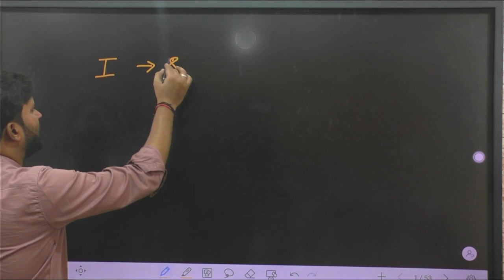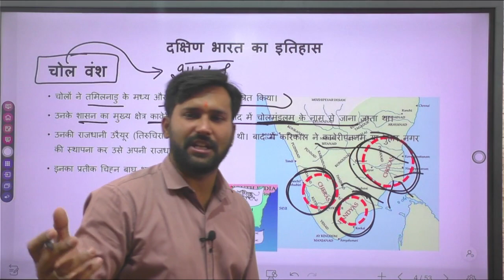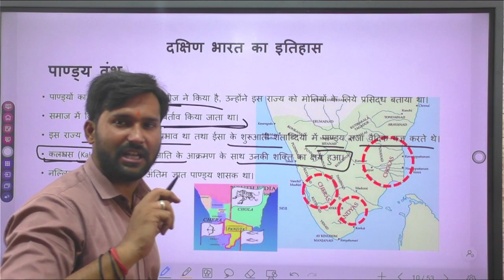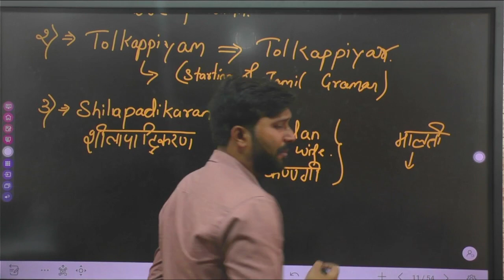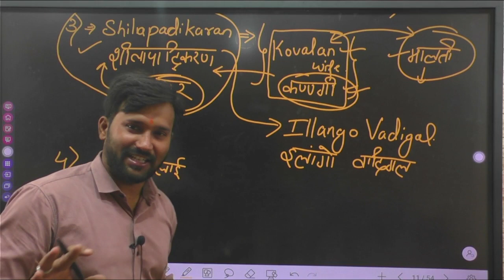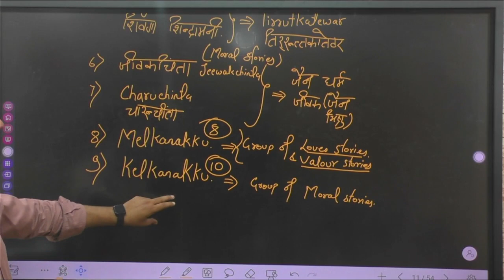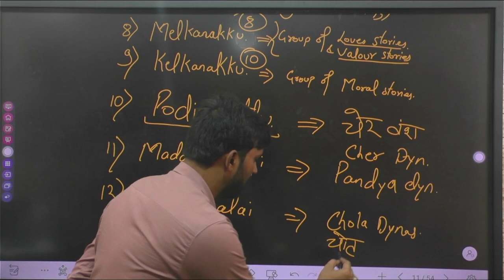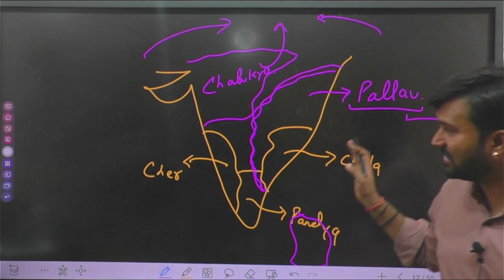ANCIENT INDIA / INDIAN HISTORY / SANGAM LITERATURE ( CHER CHOLA PANDYA)/ CLASS 19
ANCIENT INDIA / INDIAN HISTORY /  SANGAM LITERATURE ( CHER CHOLA PANDYA)/ CLASS 19           तैयारी के किसी भी स्तर पर शिक्षार्थियों को पाठ्यक्रम से लाभ होगा। पाठ्यक्रम में शंका निवारण सत्र के दौरान विषय से संबंधित सभी शंकाओं का समाधान किया जाएगा। विषय विवरण के साथ कक्षा की तिथियां और समय नीचे दिया गया है। पाठ्यक्रम हिंदी / अंग्रेजी में कवर किया जाएगा और नोट्स हिंदी / अंग्रेजी में उपलब्ध कराए जाएंग
For Batch Information Cont 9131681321